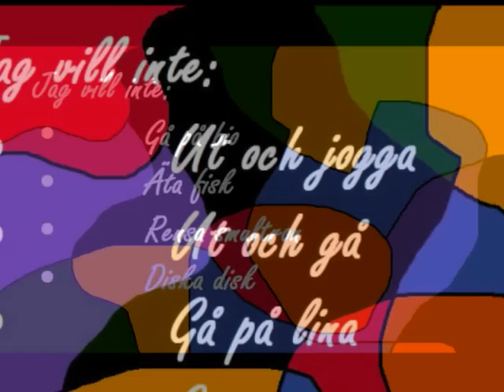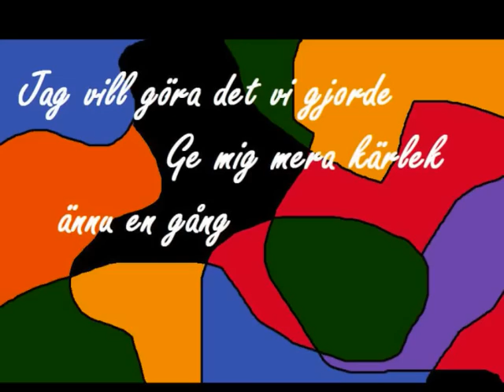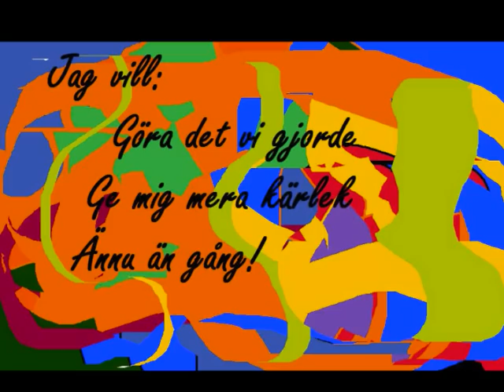Ge mig mera kärlek - Gimme some Lovin' - En av alla Ingvar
Ge mig mera kärlek
En av alla Ingvar 2010
Text: Ingvar Sundén 13/4 1986

Jag vill göra det vi gjorde, göra det vi gjorde
Ge mig mera kärlek ännu en gång

Jag vill inte spela bingo Jag vill inte spela back
Jag vill inte spela Allan Jag vill inte spela schack
Jag vill inte dra på trissor Jag vill inte dra på stan
Jag vill inte se på TV Jag vill inte se på fan

Jag vill göra det vi gjorde...

Jag vill inte kamma håret Jag vill inte kamma noll
Jag vill inte kasta masken Jag vill inte kasta boll
Jag vill inte hoppa hage Jag vill inte hoppa stav
Jag vill inte hoppa över Jag vill inte hoppa av